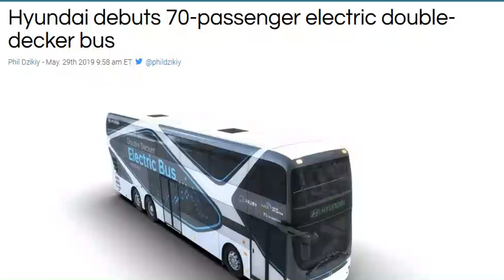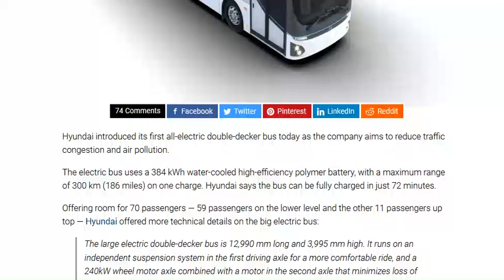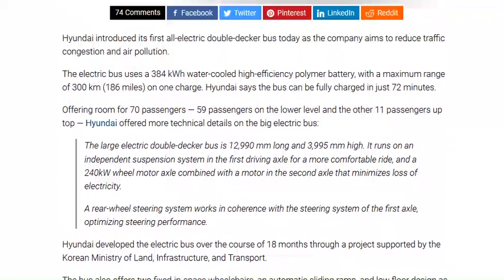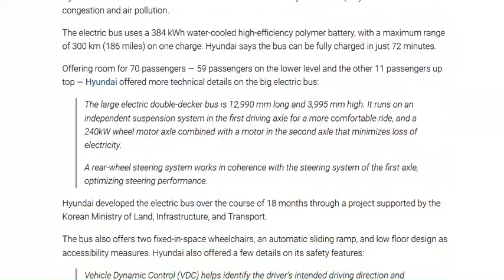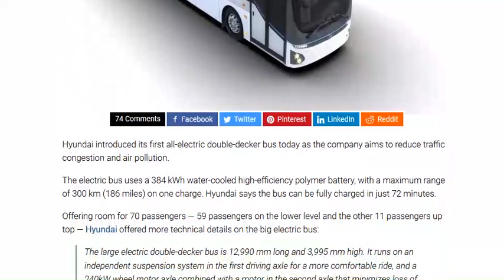Hyundai lance un bus électrique de 70 places avec 384 kWh de batterie (!)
Avec une conso monstrueuse pour un engin monstrueux !